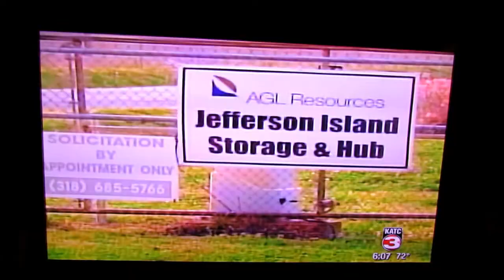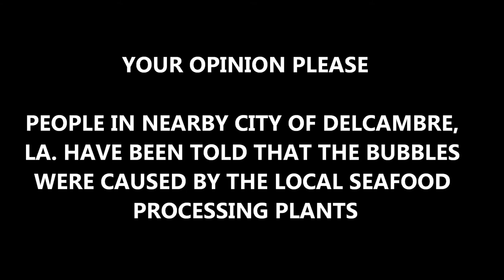LAKE PEIGNEUR BUBBLING February 21, 2013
COULD THESE BUBBLES BE CAUSED BY THE NEARBY SEAFOOD PROCESSING PLANTS IN DELCAMBRE, LA?
KATC--3 OF FEB. Such material is made available to advance understanding of ecological, POLITICAL, HUMAN RIGHTS, economic, DEMOCRACY, scientific, MORAL, ETHICAL, and SOCIAL JUSTICE ISSUES, etc. It is believed that this constitutes a 'fair use' of any such copyrighted material as provided for in section 107 of the US Copyright Law. In accordance with Title 17 U.S.C. Section 107, this material is distributed without profit to those who have expressed a prior general interest in receiving similar information for research and educational.